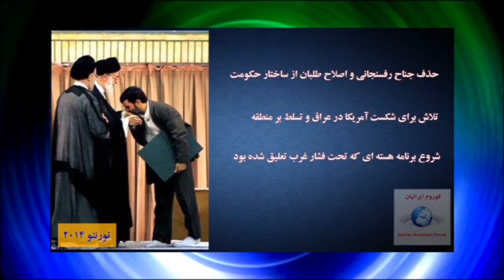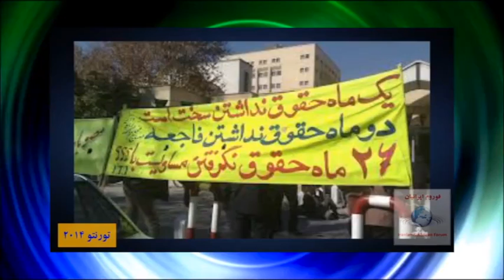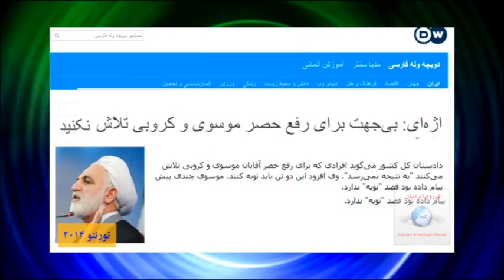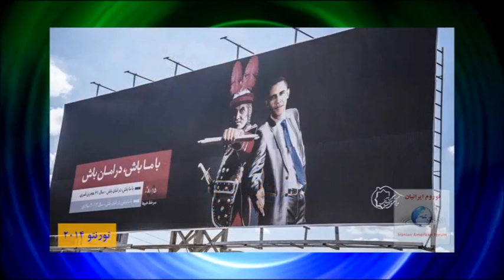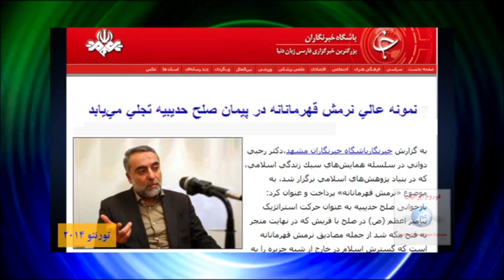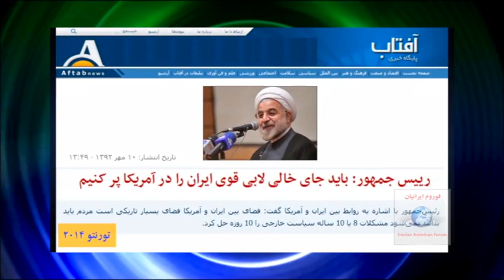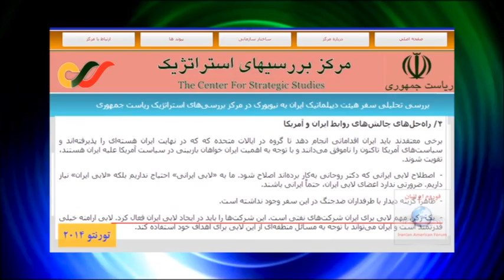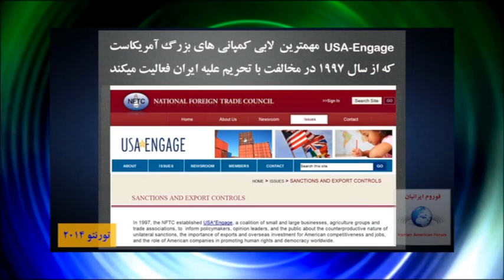تلویزیون ایران فردا - ذره بین با حسن داعی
جمهوری اسلامی با بزرگترین چالشهای حیات خود و خطر از سرگیری جنبش مردمی و قیام گرسنگان روبرو است . با بررسی کارنامه 9 ماهه حسن روحانی ، آرایش جناه های رژیم و چشم اندار سازش هسته ای میتوان درک بهتری از روند تحولات و آینده نظام بدست آورد .